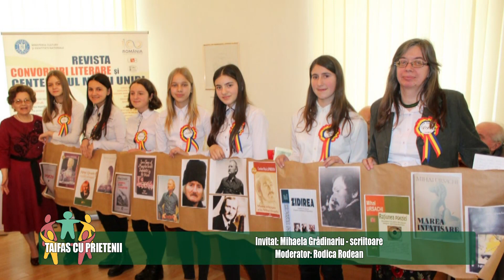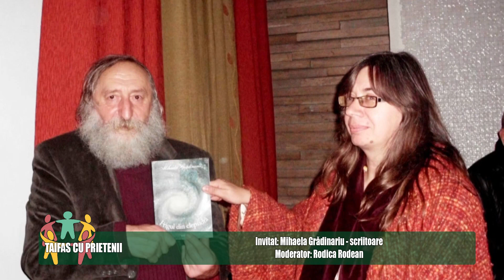TAIFAS CU PRIETENII - MIHAELA GRĂDINARIU - 27.08.2024